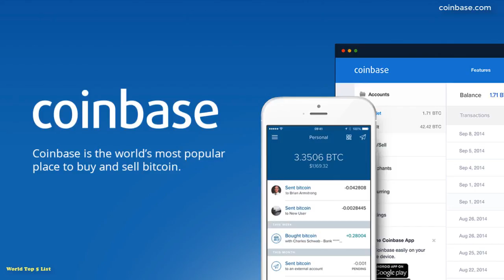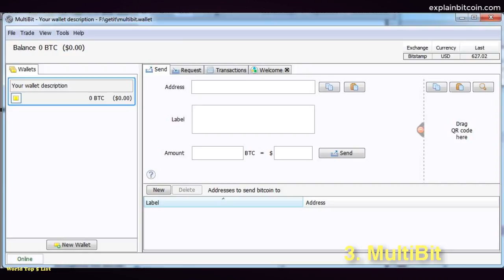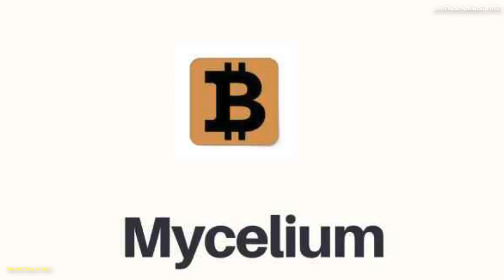Best 5 bitcoin wallets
JazzContinental provides you 5 best bitcoin wallets.